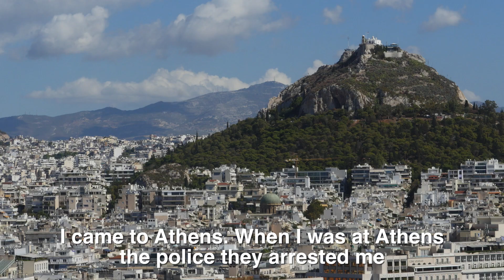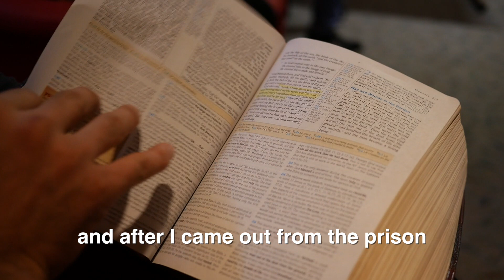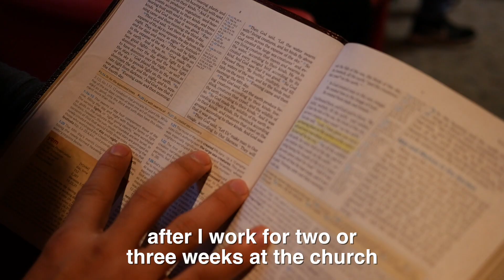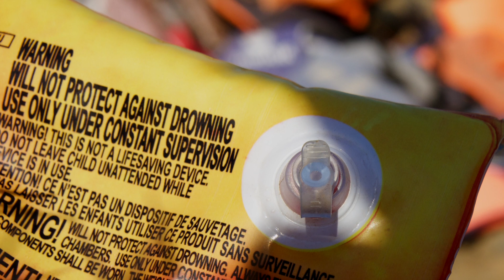A Refugees Story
In October, the ITEC team traveled to Greece and the Greek islands to train in I-DENT, I-SEE and I-FILM.